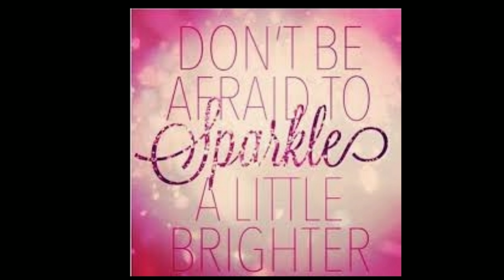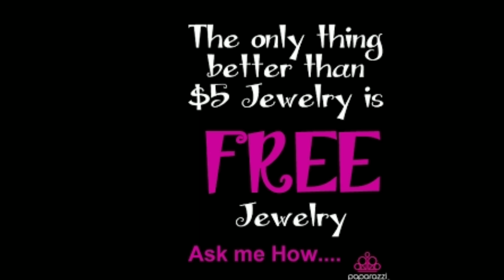Hey hey hey hosting a live paparazzi jewelry show yayy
Come join tonite at 8: 15 I'll be posting the link